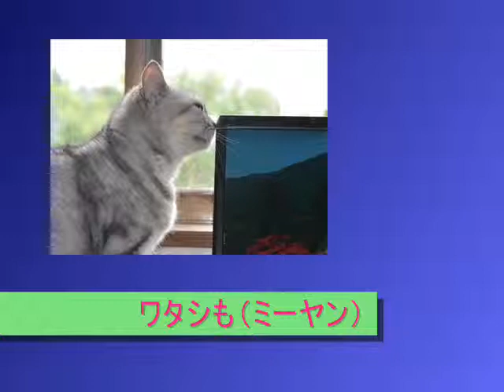パソコン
パソコン大好きなニャンたちの様子です。